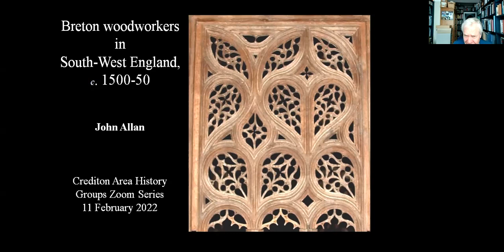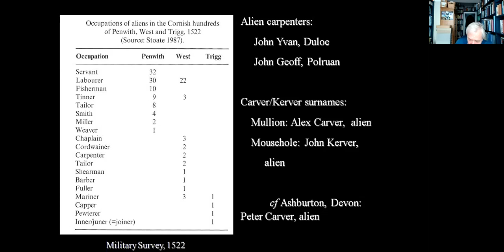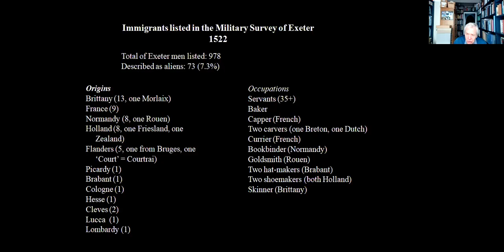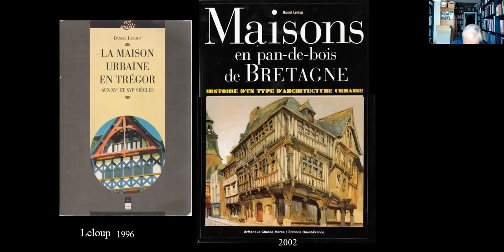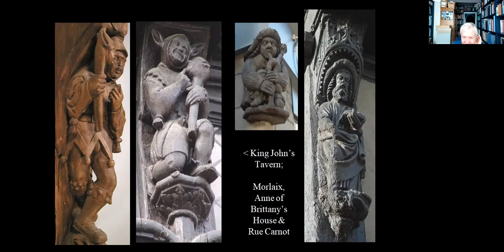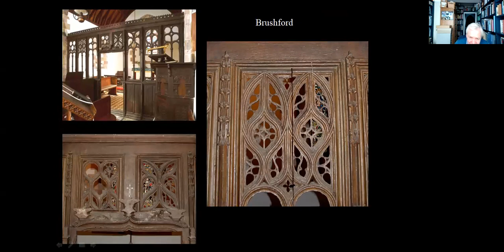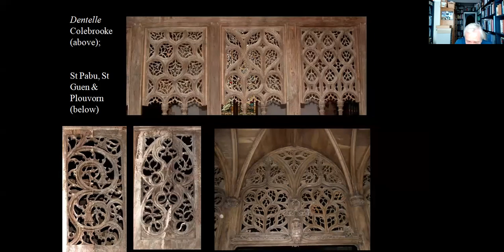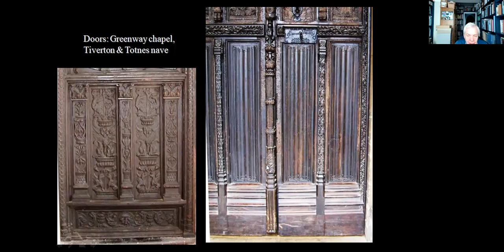Breton Woodworkers in Early Tudor Devon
An illustrated online talk on Breton woodworkers in Early Tudor Devon, given by John Allan, FSA.

In this talk, John Allan (president of the Devonshire Association 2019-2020) will show that Devon and Cornwall had a large immigrant population at the end of the Middle Ages, among whom were skilled Breton craftsmen including woodcarvers. He will argue that there is a considerable body of late medieval woodcarving, including some of the most beautiful works that surviving in Devon and Cornwall churches, which can be attributed to these woodworkers, and that they also undertook work in some of our town and country houses.

Originally presented online on 11 February 2022 as part of the Crediton Area History series of talks.